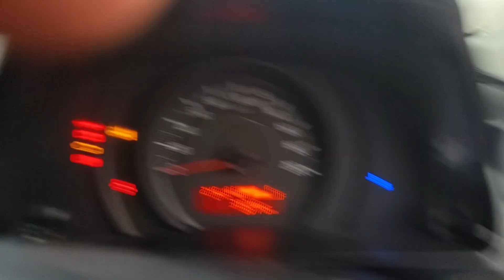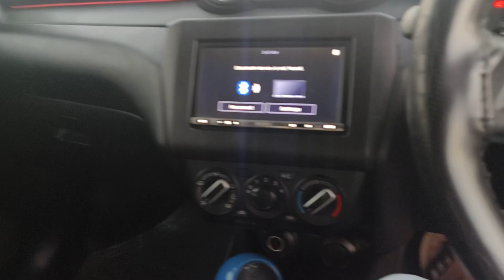2020 Swift LXI sale 9948588921